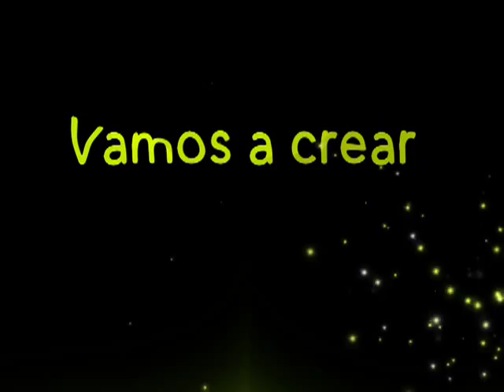Vamos a Crear- Invitación, ensayos, y muestra talentos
Los jóvenes en Villa de Cura tienen un espacio, para dar a conocer sus talentos, sean vocales, musicales, en teatro, danza, y cualquier otro genero artístico. Así como las entrevistas de las personalidades que hacen vida dentro del espectáculo en nuestra ciudad.